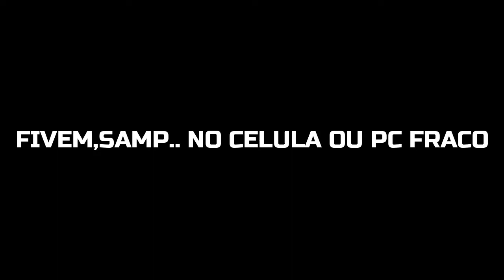😱😱SUBARU DO COMPLEXO ( VIATURA ) CONVERTIDA GTA SAN SAMP ANDROID E PC FRACO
QUER JOGA QUALQUER JOGO NO SEU CELULA OU PC FRACO ENTRA NESSE LINK!

obs: Vai ajuda mt

DOWNLOAD DO VEICULO!

Senha
No Vídeo!